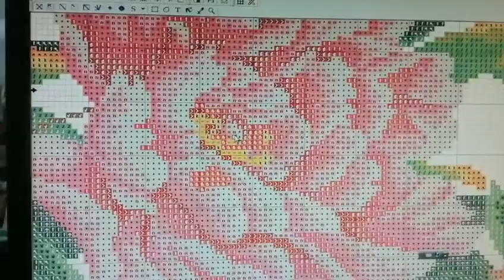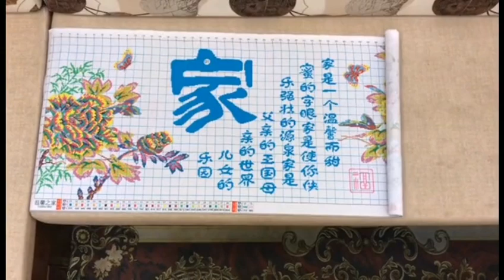唯吾美家居 cross stitch 十字绣图案设计